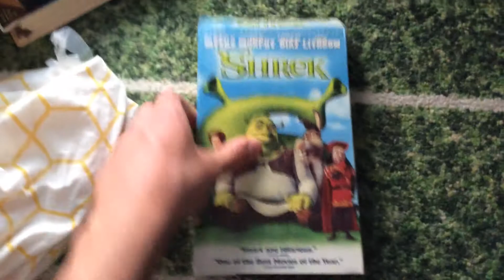Quick VHS Update For 7/28/21